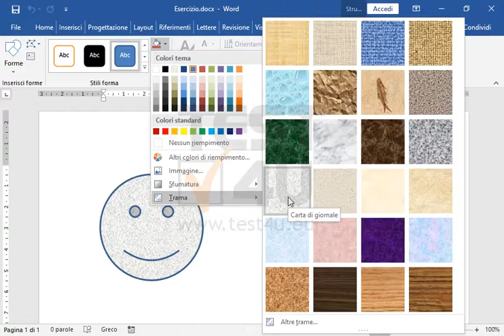Imposta come riempimento della forma corrente la trama Carta di giornale.